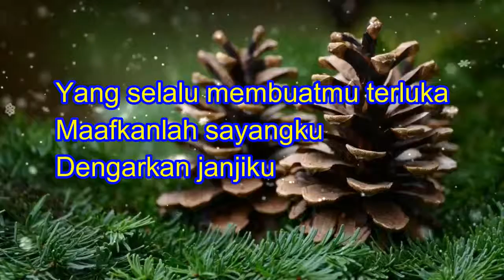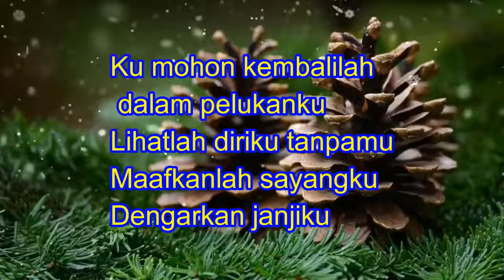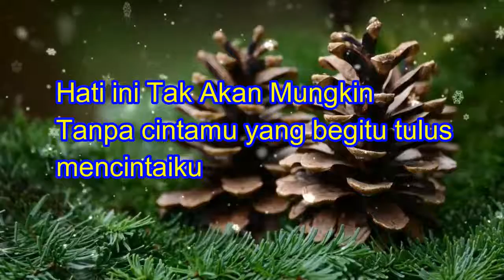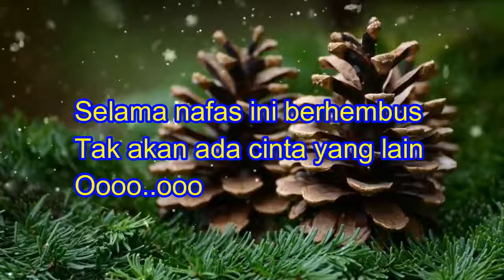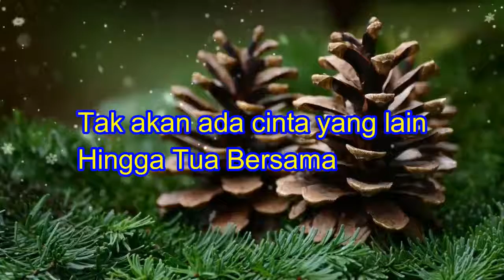HINGGA TUA BERSAMA - RIZKY FEBIAN COVER DAN LIRIK (COVER BY RAY)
Cover by  :
Ray

Lirik
Inikah kisah cinta
Yang aku sesali
Kini kau tinggalkan diriku
Ku tahu ini semua kesalahanku
Yang selalu membuatmu terluka
Maafkanlah sayangku
Dengarkan janjiku
Selama jantung ini berdetak
Ku akan selalu menjagamu
Hingga akhir waktu
Selama nafas ini berhembus
Tak akan ada cinta yang lain
Hingga Tua Bersama
O ooo
Ku mohon kembalilah dalam pelukanku
Lihatlah diriku tanpamu
Maafkanlah sayangku
Dengarkan janjiku
Hingga akhir waktu
Hingga Tua Bersama
Hati ini Tak Akan Mungkin
Tanpa cintamu yang begitu tulus
mencintaiku
Ou ooo
Hingga akhir waktu
Hingga Tua Bersama
Hingga akhir waktu
O ooo
Hingga Tua Bersama